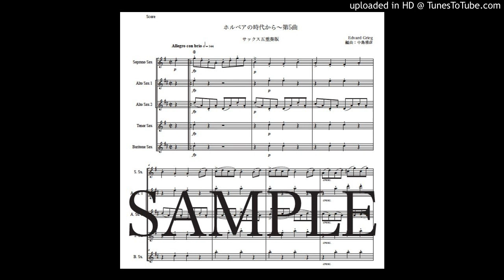グリーグ「ホルベアの時代から〜第5曲」サックス五重奏版（編曲：中島雅彦）